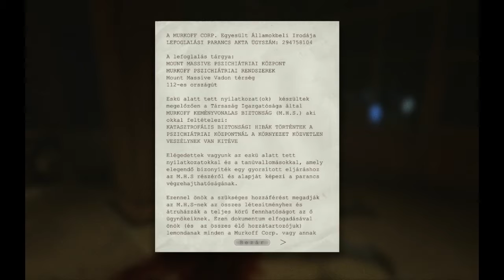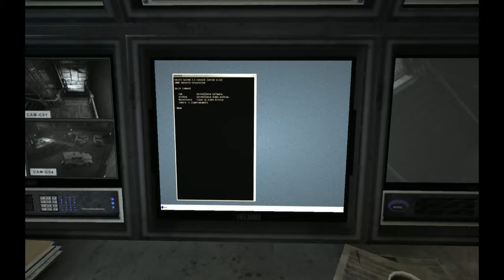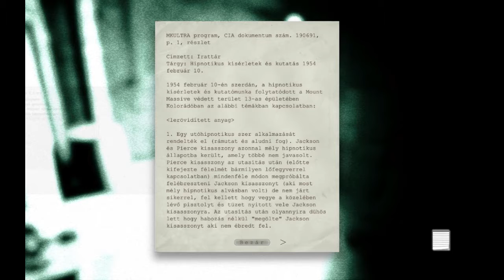Tesztelek: Spooky Játék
Egy újabb videó tele ellenmondásokkal és hazugságokkal.